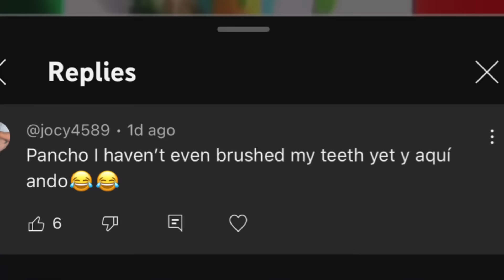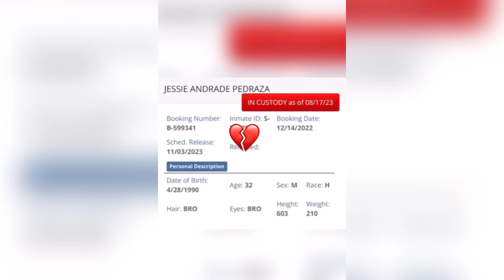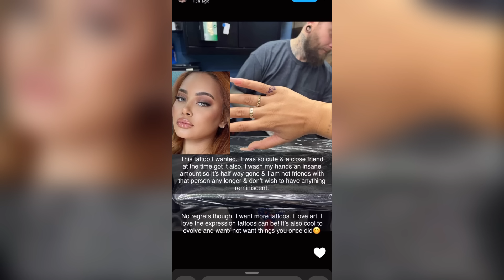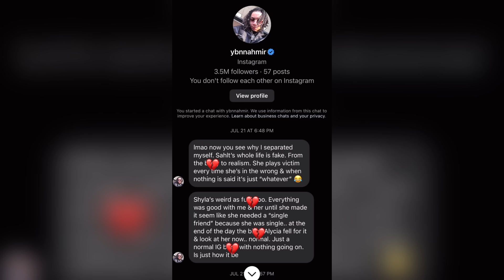YOATZI EX RELEASED!?SHYLA SPEAKS OUT ABOUT SAHLT*THE TRUTH*